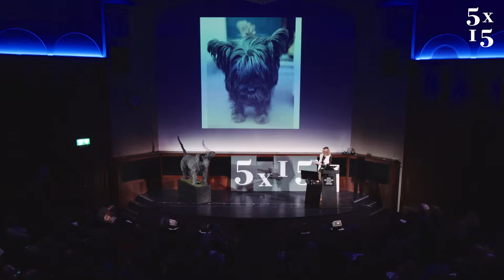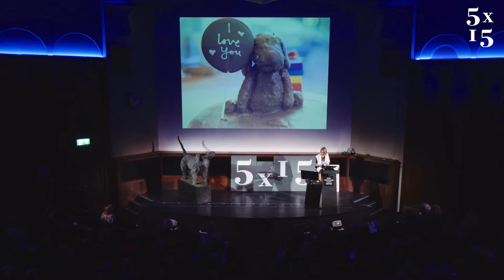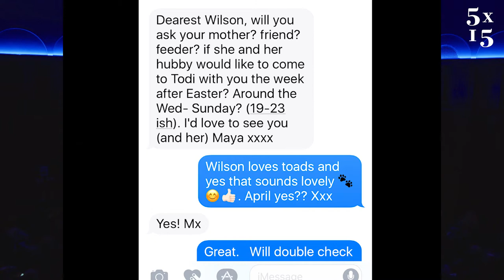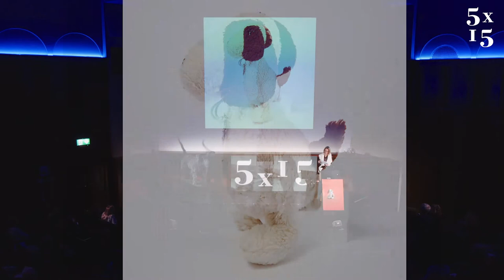Helen Kirwan-Taylor @ 5x15 - Why Everyone Needs a Wilson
Helen Kirwan-Taylor is a journalist, artist and dog mother. Five years ago, she adopted a cairn terrier, Wilson, which has come to play a central role in her, and her family's, life, a role which goes further than that of most pets. For Wilson has developed an avatar, a physical and digital representation of the real thing, whose considerable personality and actions Helen chronicles in the Notting Hill Post and elsewhere online. This other Wilson looks increasingly likely to subsume both his real world counterpart and Helen herself. Wilson's World impinges increasingly on our own and is likely shortly to become a major motion picture, based on the wildly successful book of the same name.

5x15 brings together five outstanding individuals to tell of their lives, passions and inspirations. There are only two rules - no scripts and only 15 minutes each.